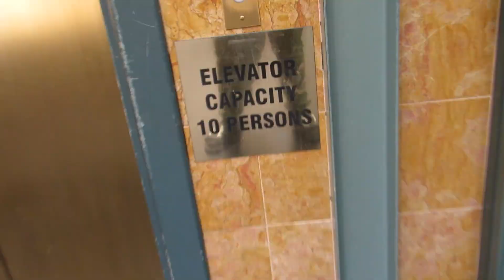Gay Pride At The Kop Mall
(Vlog #18) Ah the King Of Prussia Mall... where you can find Jordans, Gay Pride, and tons of CINNAMON PRETZELS.